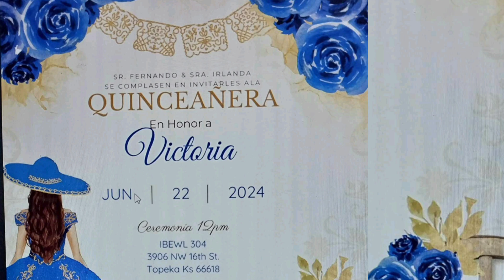Misa Mis VX Victoria Reynaga Domínguez Topeka ks #1047